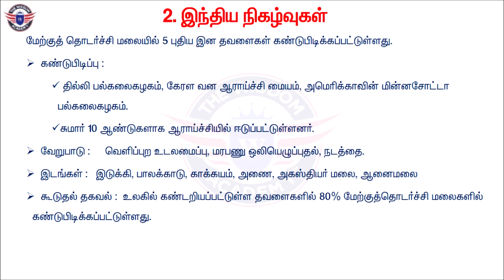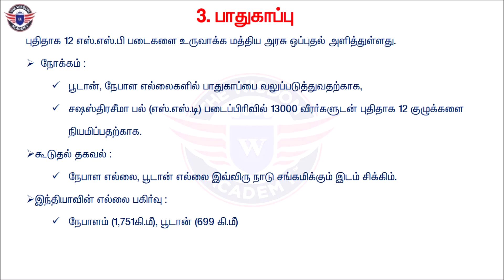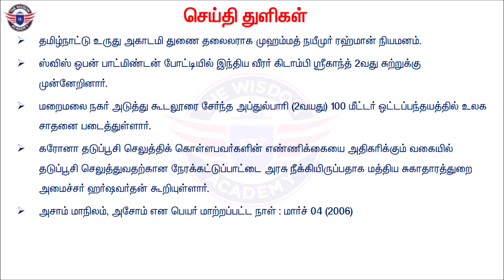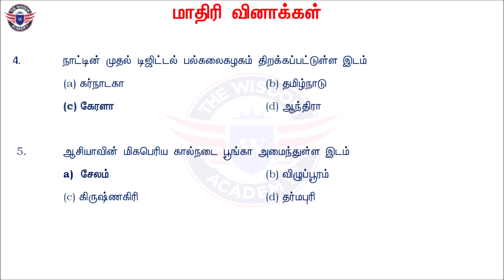04.03.2021 Wisdom Daily Current Affairs MCQ |TNPSC,POLICE,RRB,SSC | by The Wisdom Academy